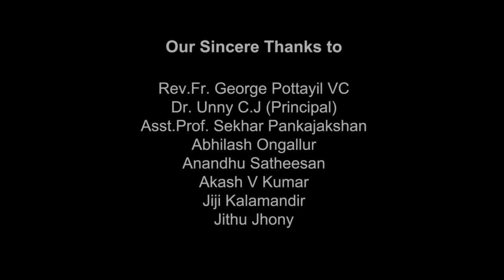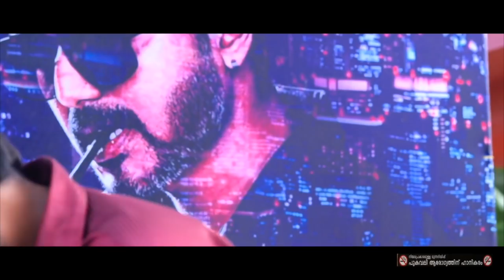RAMAKRISHNAN AARA MUTHALU/ NEW MALAYALAM /COMEDY SHORT FILM/2018/ VISHNU VENUGOPAL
Direction: vishnu venugopal
Dop: sreejith nair
Editing:Abin P.D
Sound Design :Alex reji
Stills:sreejith k.s
Design:Anish Anwar
Animation:yedhu Krishnan
Dubbing:Anandhu Satheeshan
Promotion:Essar Media
Special Thanks :Nizamudeen km Deapul college